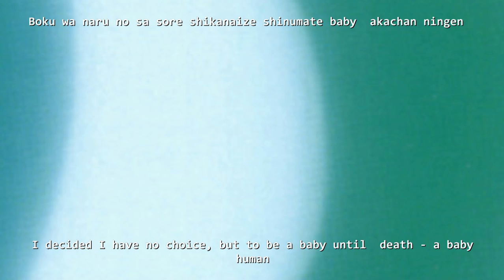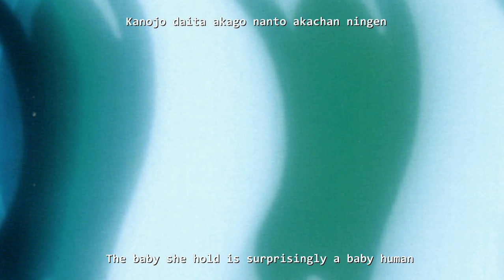Otsuki Kenji & Kitsutaka Fumihiko - Odoru Akachan Ningen with Lyrics | English Subbed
Another popular song from the anime series "Welcome to the NHK" original soundtrack (OST), this is called "Odoru Akachan Ningen" or "Dance Baby Human". It was featured as the first ending to the first season of the show. Pretty kewl song with Romaji and English subtitles! Dance baby humans... to this song.

(I acknowledge that I do not own NHK, it's music nor it's pictures. I am simply compiling videos for entertainment and educational purposes only. Thanks.)